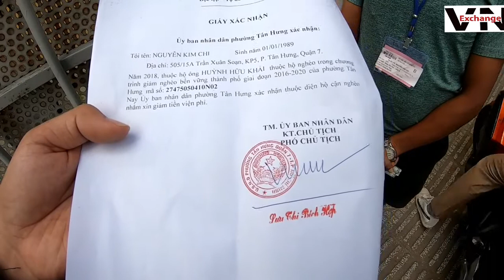Xót xa cho cô gái bị bệnh hiểm nghèo gầy trơ xương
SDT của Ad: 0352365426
Chị Kim Chị bị bệnh Tim, phổi nặng đang nằm ở bệnh viện 115, TP.HCM. Chị có chồng và con nhỏ. Chồng chị công việc không ổn định nên việc chi trả tiền thuốc cho chị gặp nhiều khó khăn. Hiện chị đang nằm bệnh viện nhưng gia đình không có khả năng chi trả viện phí. Nhìn chị gầy trơ xương, ai cũng xót xa.

Kênh Vietnam exchange là kênh giới thiệu ẩm thực đường phố Sài Gòn, món ngon mọi miền. Kênh được viết tắt là VNE chuyên giới thiệu thiệu ẩm thực sài gòn.